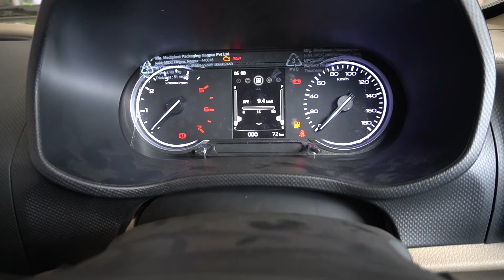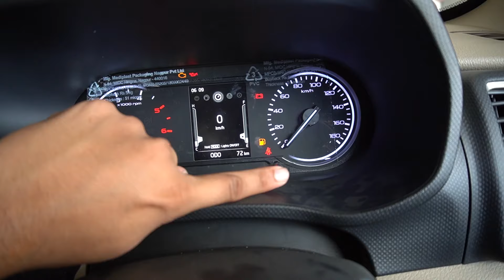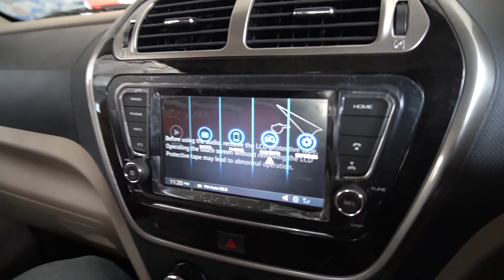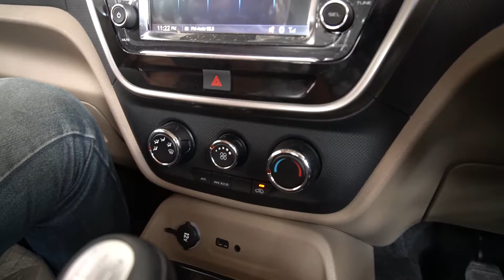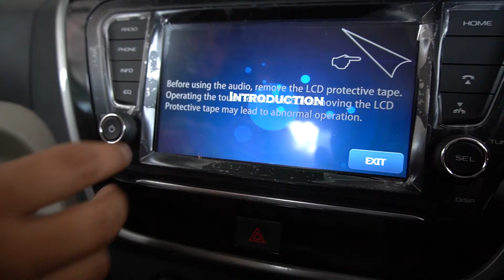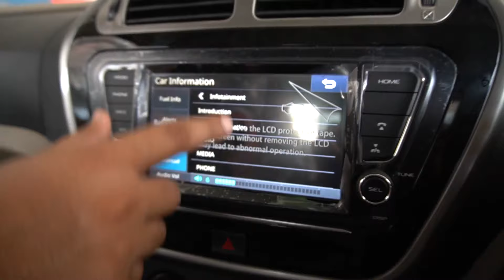THE ALL NEW MAHINDRA BOLERO NEO N10 - STARTS FROM 8 LAKH || REAL LIFE REVIEW || YAYAV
FOLLOW yayav on

Here We Will tell you everything about the design, interior, features, performance, ride, handling, braking, , price and ofcourse give you a verdict on whether you should buy the MAHINDRA Bolero Neo n10 in India.

This is the all New  MAHINDRA Bolero N10 Diesel compitetor of other SUVs
In this video u will get a full detailed review of   MAHINDRA Bolero Neo N10 variant.

To know about Mahindra cars pricing you can contact -
Amrita Singh
( Sales Manager )

To know car pricing features colors watch the video till end.